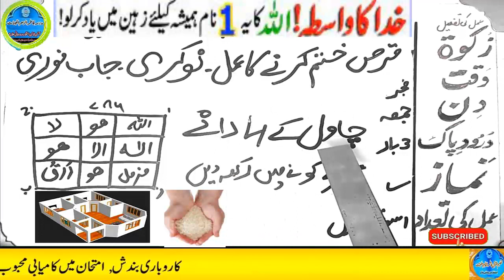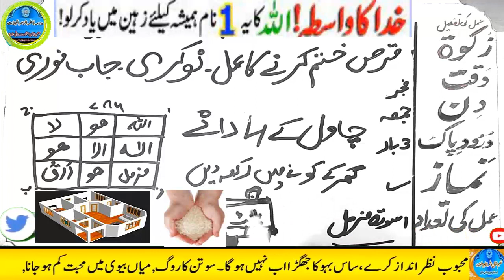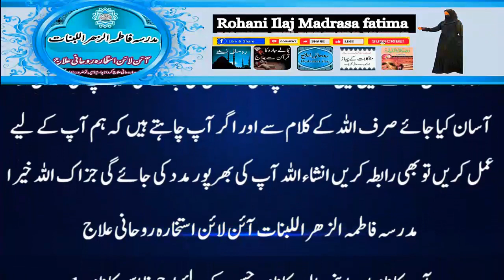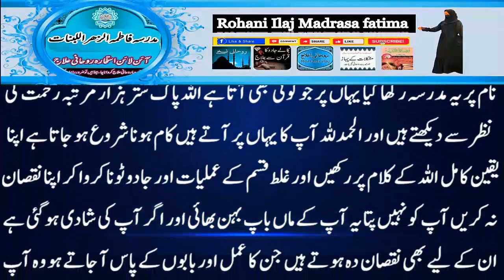Amir hone ka wazifa, daulat ka wazifa, rizq ka wazifa, wazifa for money, jab, pari, mokil ka amal